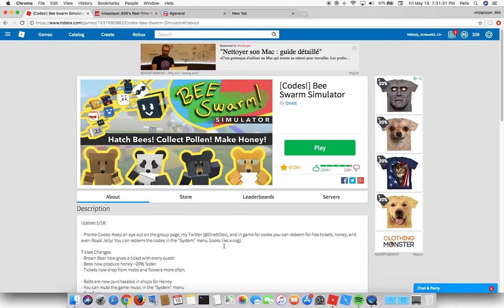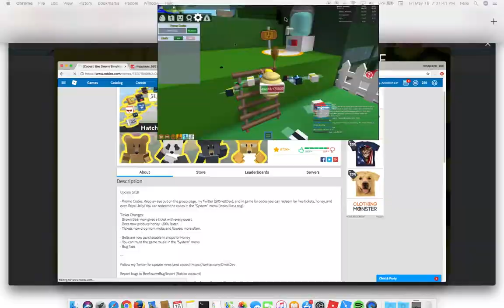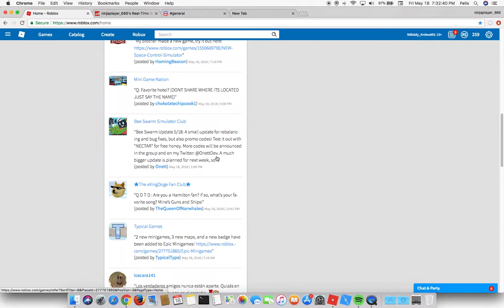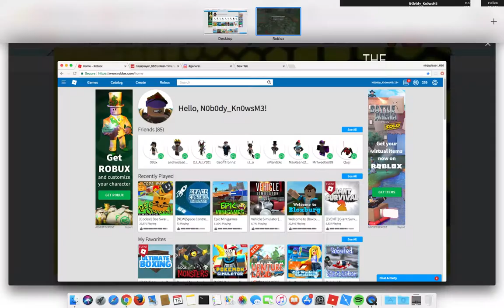Bee Swarm Simulator pt 16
Make sure to subscribe, join my discord, join crypt’s group, follow me on instagram: ninjaplayer125125 is the username, SMASH taht like button, comment below, turn on notifications to not miss any of my vids and enjoy my vids. Follow me on roblox: username is ninjaplayer125.